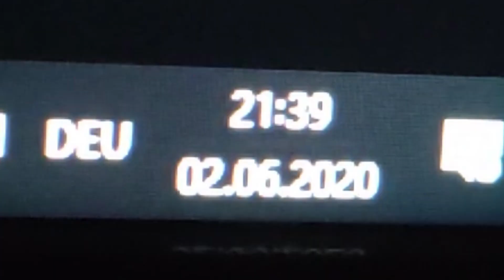Wie ich die Klasse 5 überlebt habe 😎